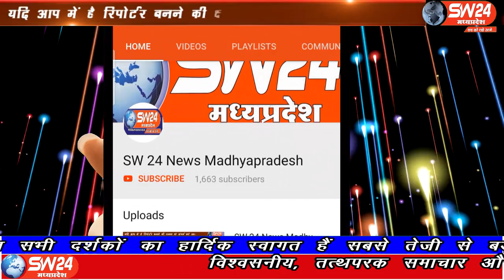SW 24 News Madhyapradesh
सागर जिले के राहतगढ़ में देर रात तक हुई तेज बारिश कई गांव जलमग्न हो गए। राहतगढ़ से सलमान कुरेशी की रिपोर्ट